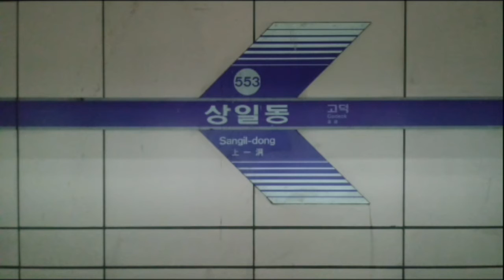(553) 서울5호선 상일동역 역명판 (하선)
상일동
Sangil-dong
(553)